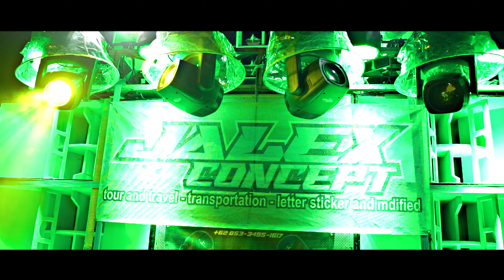Middle Nrotok Bass Umume !! Sigar - DJ Topeng Remix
Title : Sigar
Songwriter : Denny Caknan
in video : Karnaval Jagalan Ampelgading

Lirik Sigar

Sinten sing sambat kulo niki kuat
Ning pas we ninggal lungo wektune mboten tepat
Lagi bungah bungahe nyawang esemmu
Wes dikon lali kaleh sigaran ati

Melek o sayang aku sing berjuang
Nibo nangi pontang panting ben ra kurang
Dengan gampange sampean ninggal sayang
Tanpo mikerke kabeh sing wes berjalan

Kangen ngingeti caramu mlaku
Kangen ngingeti caramu gudo aku
Tego tegone saiki
Ati mbok sigari

Kesan indah pertama kau datang seolah cinta
Dengan senang hati aku menerima
Kau permainkan hati yg jatuh cinta
Kau tega mendua

Genah njobo njerone wes saling podo ngertine
Nanging neng ngopo kok ra mbok pertahanke
Tipise pertahanan atimu
Nyoto kalah kaleh masa lalumu

Sigar sigaraning ati .
Nyigari ati .

Terimakasih

dj sigar
dj sigar bass mbedil
dj sigar bass iclik
dj sigar bass bleyer
dj sigar senam midel
dj sigar nrotok
dj sigar nratak
dj sigar fullbass
dj sigar tiktok
dj sigar v1 v2 v3
dj trap sigar